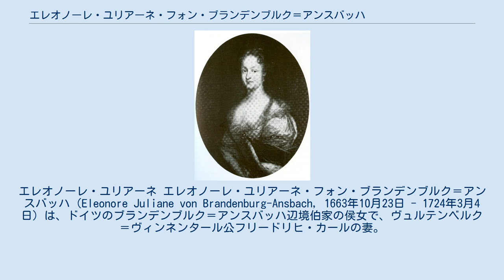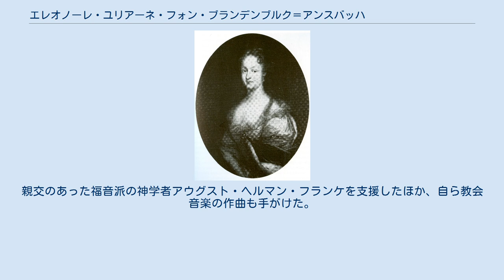エレオノーレ・ユリアーネ・フォン・ブランデンブルク＝アンスバッハ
ホーエンツォレルン家ブランデンブルク＝アンスバッハ系
エレオノーレ・ユリアーネ エレオノーレ・ユリアーネ・フォン・ブランデンブルク＝アンスバッハ（Eleonore Juliane von Brandenburg-Ansbach, 1663年10月23日 - 1724年3月4日）は、ドイツのブランデンブルク＝アンスバッハ辺境伯家の侯女で、ヴュルテンベルク＝ヴィンネンタール公フリードリヒ・カールの妻。
 ブランデンブルク＝アンスバッハ辺境伯アルブレヒトとその2番目の妻でエッティンゲン＝エッティンゲン伯ヨアヒム・エルンストの娘であるゾフィー・マルガレーテ（1634年 - 1664年）の間の第5子、三女として生まれた。
父にとっては6番目の娘である。
1682年10月31日にアンスバッハにおいて、当時はヴュルテンベルク公領の摂政を務めていたフリードリヒ・カールと結婚した。
夫は同年、結婚記念の貨幣を発行させている。
 1698年に夫と死別し、1710年に娘のクリスティアーネ・シャルロッテが甥の辺境伯ヴィルヘルム・フリードリヒに嫁いだ際、娘と一緒に故郷に戻った。
親交のあった福音派の神学者アウグスト・ヘルマン・フランケを支援したほか、自ら教会音楽の作曲も手がけた。
死後、シュトゥットガルト参事会教会（Stiftskirche (Stuttgart)）に埋葬された。